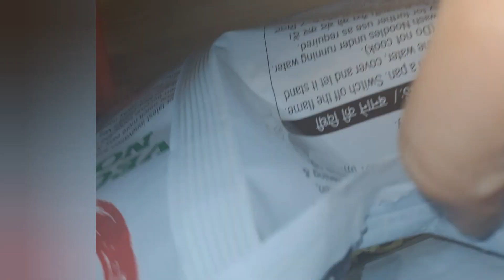Street style Veg Hakka Noodles || veg Chowmin recipe || Restaurant Style noodles